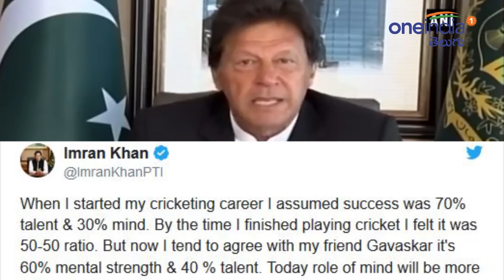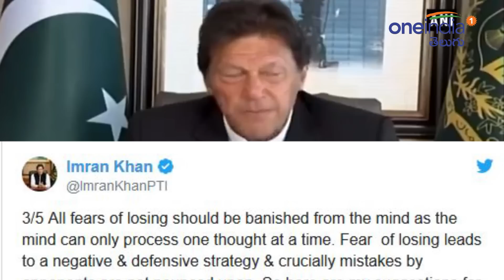ICC Cricket World Cup 2019: Pak PM Imran Khan Makes Sensational Comments On India VS Pak Match!!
Pak Prime Minister Imran Khan put on his cricketing hat again ahead of the much-anticipated World Cup 2019 clash between India and Pak in Manchester later on Sunday. The former Pak captain, who had lifted the coveted World Cup trophy in 1992, took to Twitter and in a series of tweets, exhorted the current Pak team and captain Sarfaraz Ahmed to "banish all fear of losing" and give the match everything they had. Imran Khan also gave advice on what Sarfaraz must do if he wins the toss and said, "Unless pitch is damp, Sarfaraz must win the toss & bat." Imran Khan was one of the most charismatic and successful captains for Pak.

ఇంగ్లండ్‌లోని మాంఛెస్ట‌ర్ ఓల్డ్ ట్రాఫొర్డ్ స్టేడియం వేదిక‌గా భార‌త్‌, పాకిస్తాన్ జ‌ట్ల మ‌ధ్య మ్యాచ్ ఆరంభానికి కొన్ని గంట‌ల ముందు పాక్ ప్ర‌ధాన‌మంత్రి ఇమ్రాన్ ఖాన్ కొన్ని షాకింగ్ కామెంట్స్ చేశారు. ఈ మ్యాచ్‌లో టీమిండియా ఫేవ‌రెట్‌గా ఉండే అవ‌కాశాలు ఉన్నాయ‌ని ఆయ‌న అంచ‌నా వేశారు. మాజీ క్రికెట‌ర్ అయిన ఇమ్రాన్ ఖాన్‌.. భార‌త్‌తో మ్యాచ్ సంద‌ర్భంగా త‌మ దేశ జ‌ట్టు కేప్టెన్ స‌ర్ఫ‌రాజ్ అహ్మ‌ద్‌కు కొన్ని విలువైన సూచ‌న‌లు చేశారు. ఇప్ప‌టిదాకా పాకిస్తాన్ ఒకే ఒక్క‌సారి ప్ర‌పంచ‌క‌ప్‌ను ముద్దాడిన విష‌యం తెలిసిందే. త‌న దేశానికి ప్ర‌పంచ‌క‌ప్‌ను అందించింది కూడా ఇమ్రాన్ ఖానే.